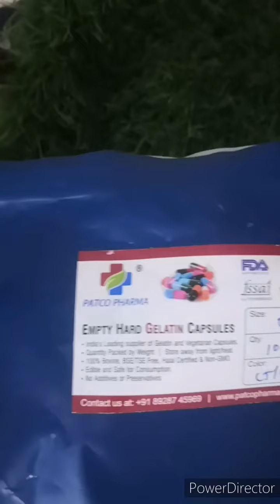Home made Neem leaves capsules by kalpana Jain Modicare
Home made Neem leaves capsules